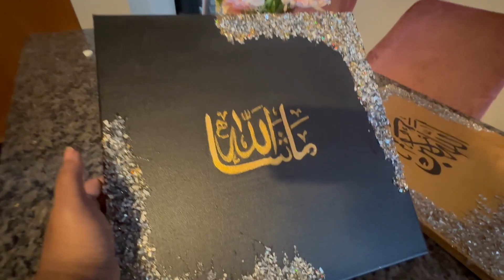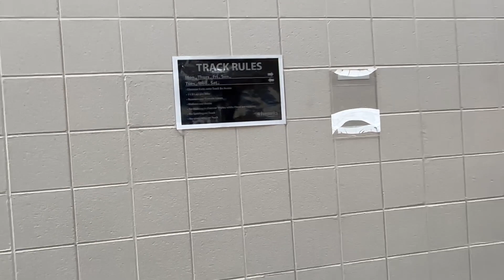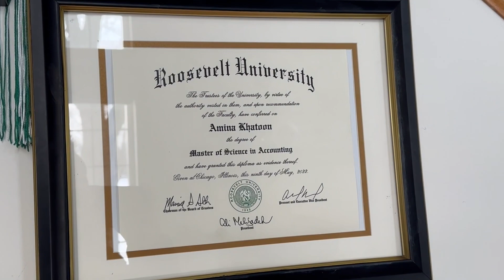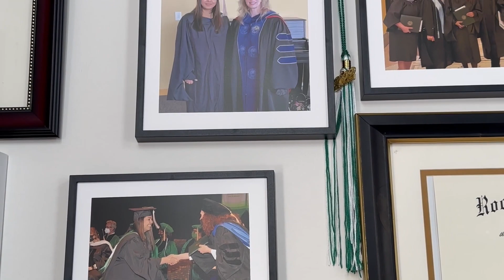Frozen lake| valentine day|Amina’s wall hanging arts|| Our college degrees on the wall |Late vlog